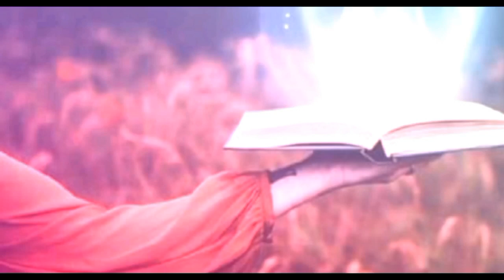Jhang young man head shaved and spun around on donkey | jhang nojawan ka sar mond ghandy pe bta dia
1) jhang young man head shaved
2) jhang nojawan ka sar mond dia
3) jhang main ghadhy per nojawan ko sawar Kar dia
4) jhang nojawan ka sar mond Kar ghadhy per sawar Kar dia
5) jhang news
6) jhang
7) jhang incident
8) Zaki peace4world